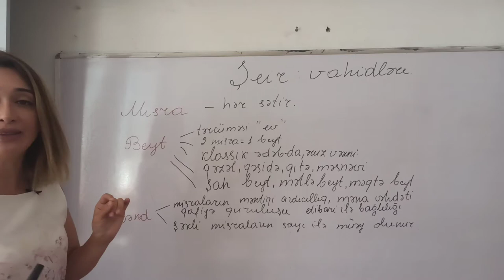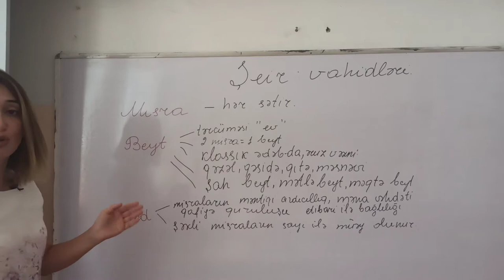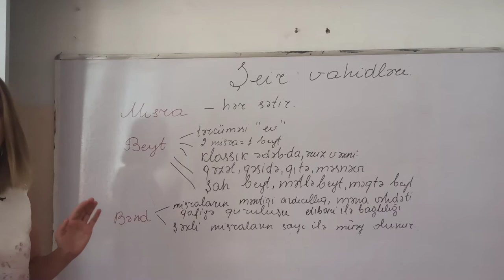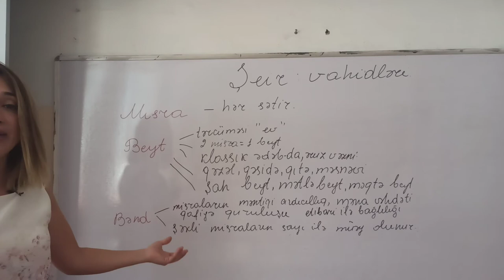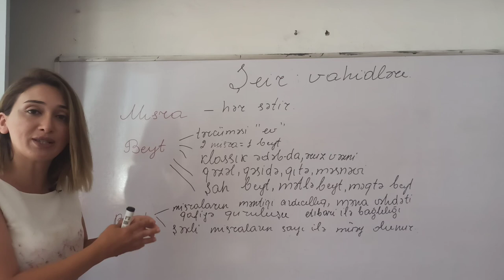Ədəbiyyat. Dərs 3. Şeir vahidləri.